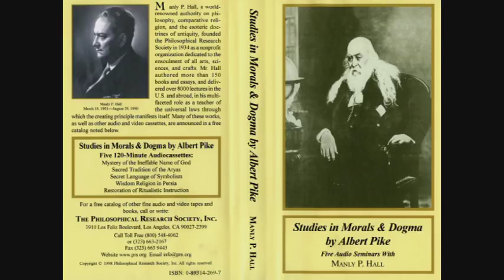Freemason Manly P Hall - Secret Language of Symbolism